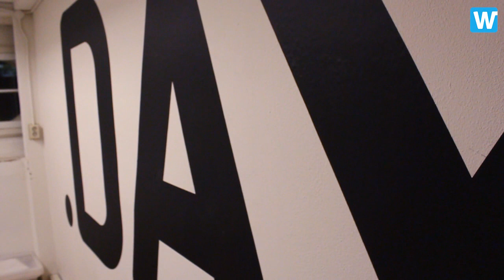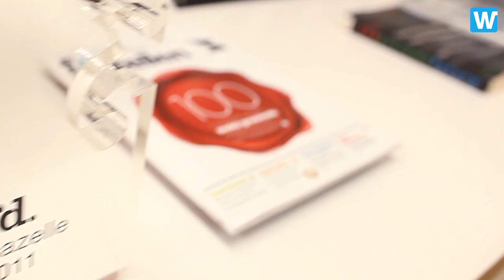WOVOX Office tours: DAY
Welcome to DAY, an Amsterdam & Dubai-based company that does design and brand communications in multidisciplinary fields. Their office houses the talent and backstory to some awesome branding projects - and of course furniture designed by DAY.